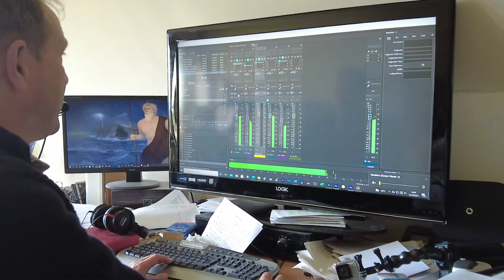The Wiggerly Worm Song - Behind the Scenes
My Rode Reel 2021 entry by Matt Jones of Applecatcher Films